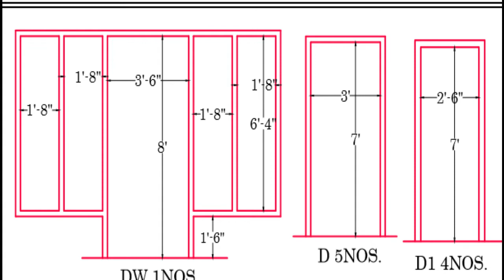What is the Standard Door Size for Residential Homes || Door Frame का सही Size क्या होना चाहिए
wooden door frame size in india